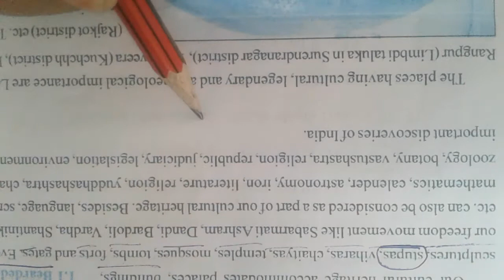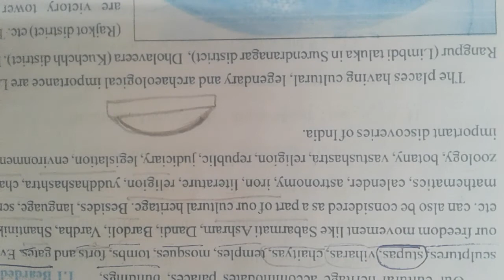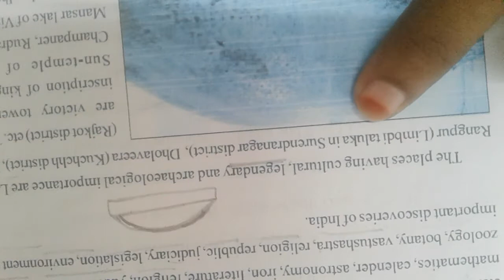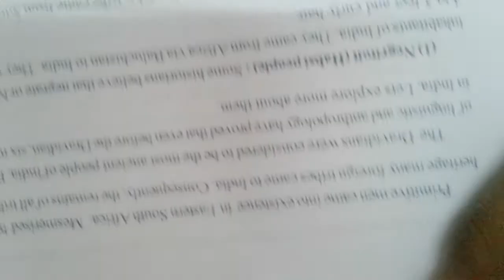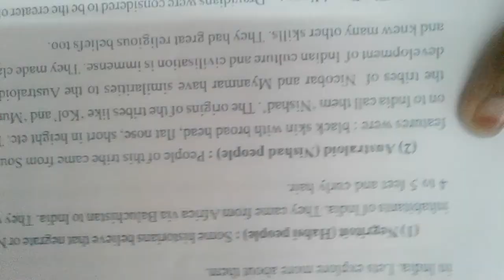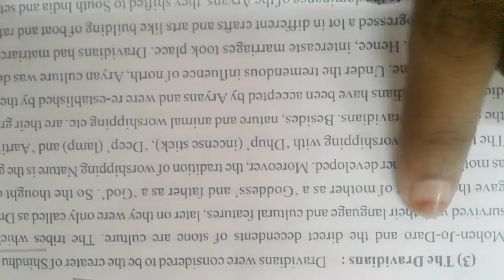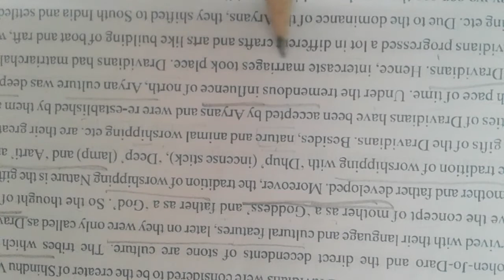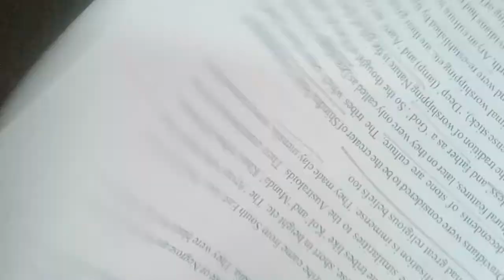class 10th chapter 1st part 5th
by sakshi upadhyay